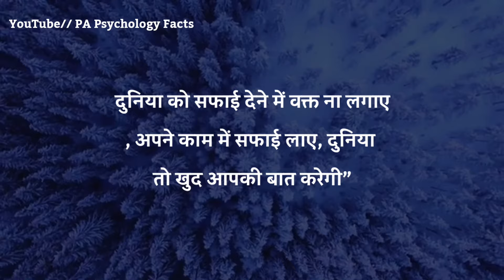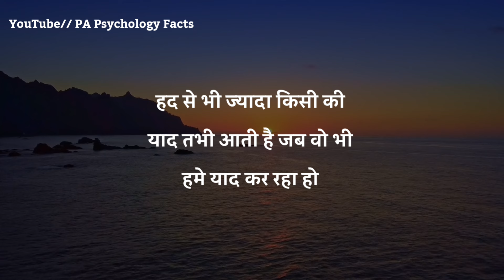हद से भी ज्यादा किसी की याद तभी आती हैं | best motivational speech in Hindi